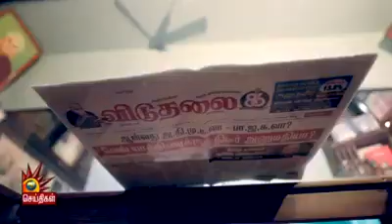❤️ ஜாக்கிரதை ❤️ | kveeramani states | கி. வீரமணி ஸ்டேட்டஸ்